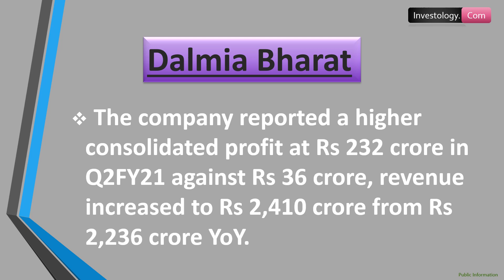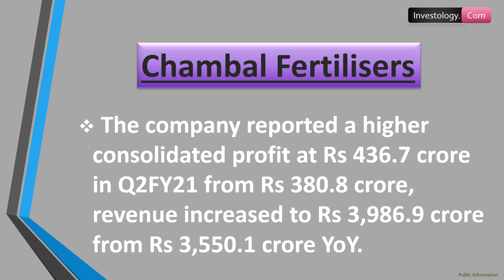Stock Market | Trade Set-up For November 6, 2020 | Sensex, Nifty | Intraday Stocks For Tomorrow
Berger Paints: The company reported a higher consolidated profit at Rs 221 crore in Q2FY21 against Rs 194.7 crore, revenue rose to Rs 1,742.6 crore from Rs 1,598.6 crore YoY.

Reliance Industries: Public Investment Fund (PIF) invested Rs 9,555 crore in Reliance Retail Ventures.

Dalmia Bharat: The company reported a higher consolidated profit at Rs 232 crore in Q2FY21 against Rs 36 crore, revenue increased to Rs 2,410 crore from Rs 2,236 crore YoY.

Adani Power: The company reported a higher consolidated profit at Rs 2,228 crore in Q2FY21 against Rs 3.9 crore, revenue jumped to Rs 7,749.2 crore from Rs 5,915.7 crore YoY.

Chambal Fertilisers: The company reported a higher consolidated profit at Rs 436.7 crore in Q2FY21 from Rs 380.8 crore, revenue increased to Rs 3,986.9 crore from Rs 3,550.1 crore YoY.

Birla Corporation: The company reported a higher consolidated profit at Rs 166.6 crore in Q2FY21 against Rs 88.3 crore, revenue increased to Rs 1,654.2 crore from Rs 1,626.9 crore YoY.

Investology.Com
Investology.Com
Investology.Com

trade setup for tomorrow
trade setup for monday
trade setup for intraday
intraday stocks for tomorrow
intraday Stocks
Intraday Stocks
intraday trading tips
intraday strategy
intraday tips
Sensex Tomorrow
Nifty Tomorrow
stock market trade
stock market trade Setup
stock market trade setup for tomorrow
stock market tomorrow English
Stock market predictions for monday
Stock market tips for monday
share market tips for tomorrow
share market predictions for tomorrow
intraday stocks
intraday stock selection
intraday Trading
day trade stocks
day trade stocks to watch
day trade stocks india
day traders in india
8K Miles Software Quarterly Result